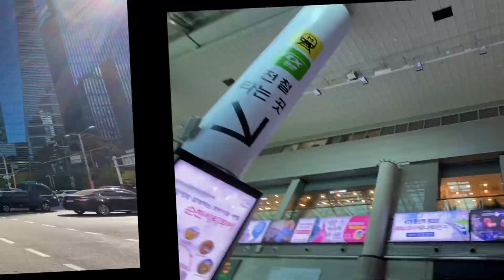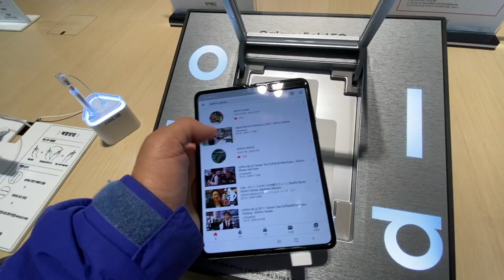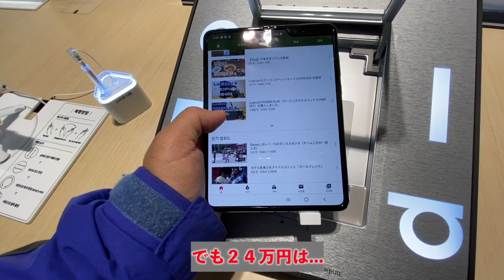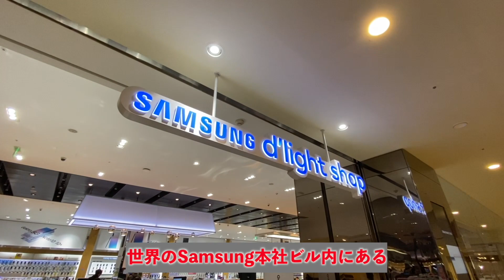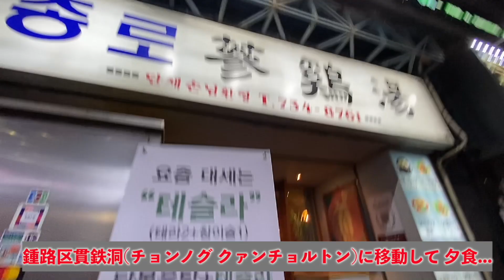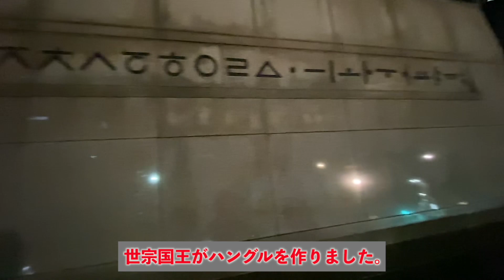【Vlog】韓国旅行二日目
韓国旅行のVlogです。